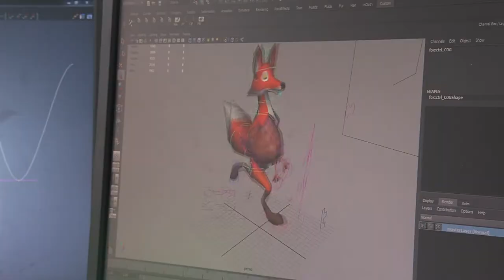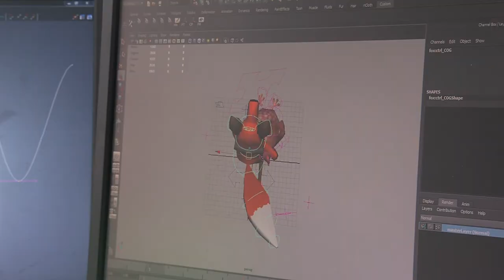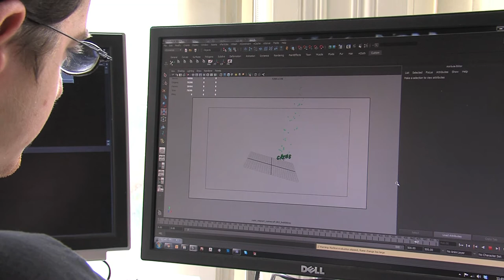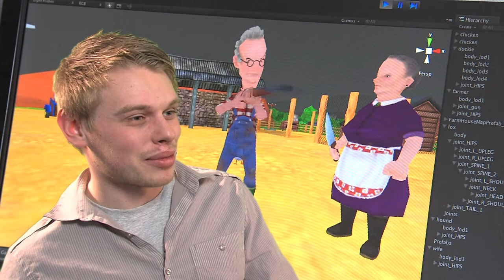CIIF Video Showcase: Billy Goat Entertainment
William Barr, founder of Billy Goat Entertainment, a 3D animation company in Belfast, on developing the video game Outfoxed, featuring local TV personality Jackie Fullerton, funded by the Creative Industries Innovation Fund.